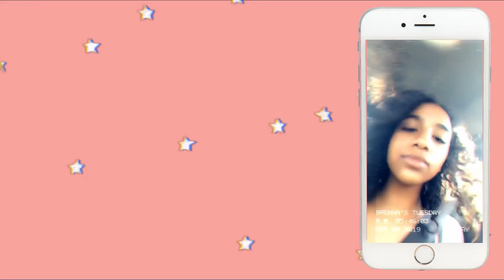Unpopular Opinions pt.2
☆socials☆
snapchat↠ brennajaide

☆ABOUT ME:
state i live in: California
grade: Sophomore in highschool